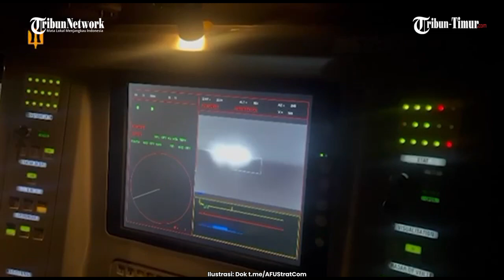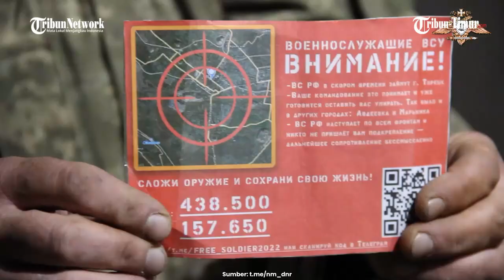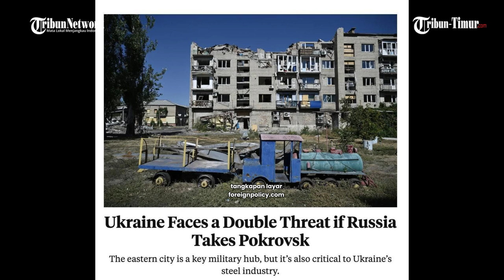[RANGKUMAN] Kenapa Rusia Ngebet Rebut Toretsk dan Pokrovsk dari Ukraina? | Operator Drone Kyiv Kalah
TRIBUN-TIMUR.COM - RANGKUMAN Kenapa Rusia Ngebet Rebut Toretsk dan Pokrovsk dari Ukraina? | Operator Drone Kyiv Kalah

(TRIBUN-TIMUR.COM)